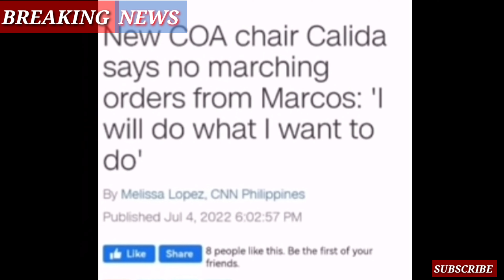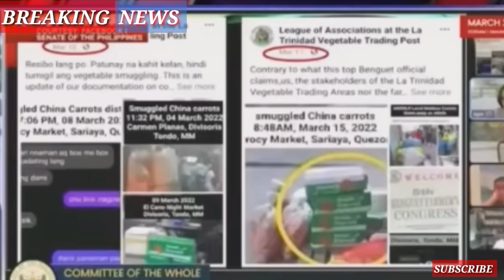COA CHIEF. CALIDA WALANG SASANTUHIN, HINDI NAGKAMALI SI PBBM NA E-APOINT SI CALIDA HEAD NG COA..